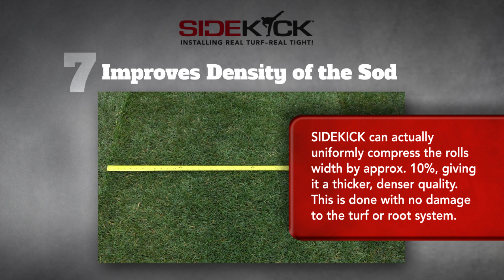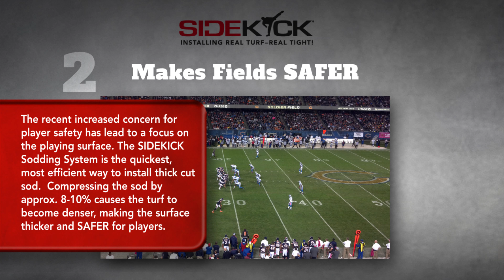10 Facts About SideKick: INSTALLING REAL TURF -- REAL TIGHT!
Real Turf installed Real Tight, by SIDEKICK! Enjoy these 10 quick facts why you should use SIDEKICK on your next job.